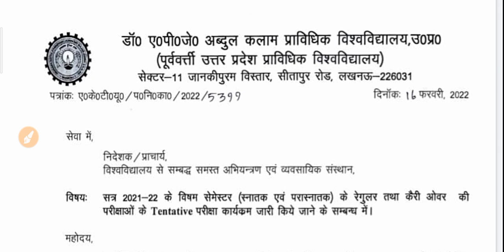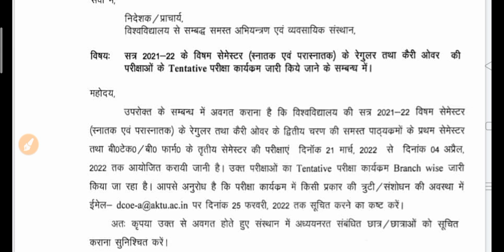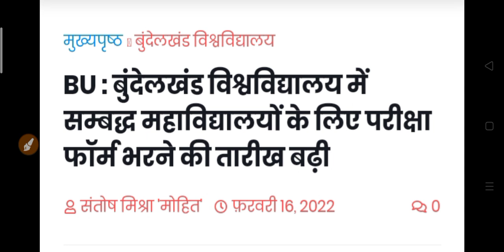21 मार्च 2022 से कॉलेज परीक्षाएं | College Exam News 2022 | University Exam 2022